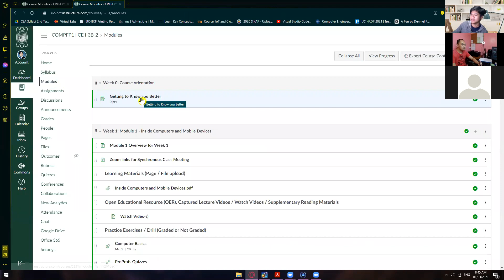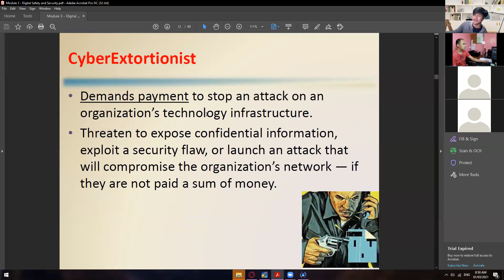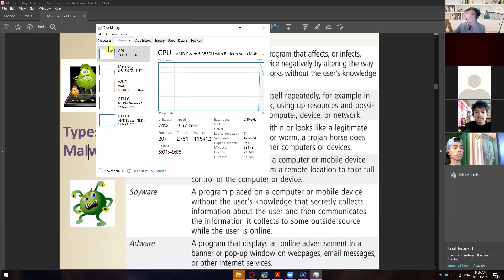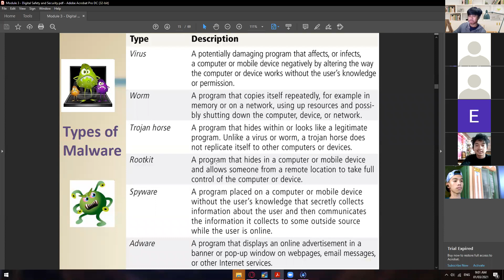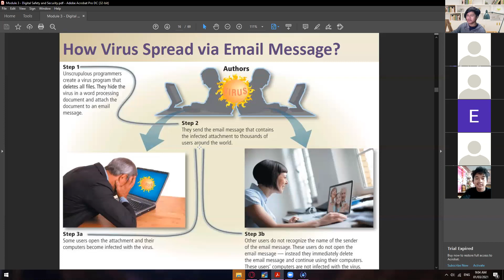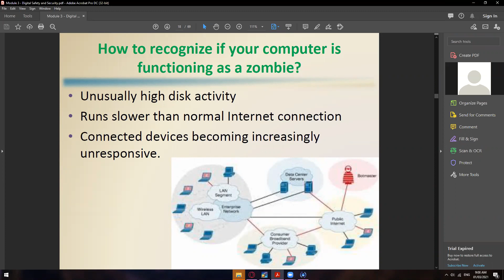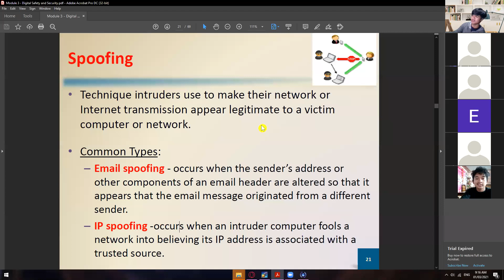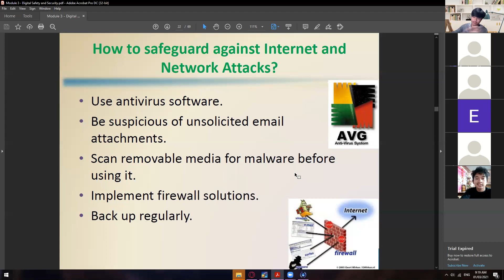COMPFP - Digital Safety and Security (Part2)